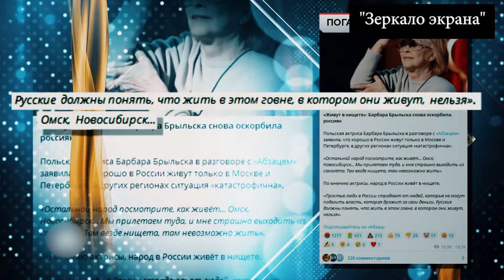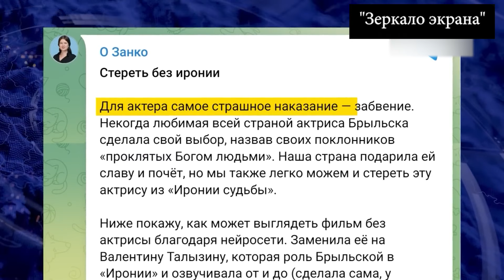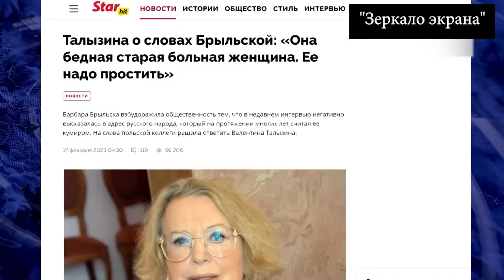"Володя, на колени и в попку дам": Барбара Брыльска посоветовала Путину встать на колени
82-летняя актриса-полячка Барбара Брыльска неуважительно высказалась о руководстве нашей страны, российской армии, бывших коллегах и вообще всех россиянах, гордящихся своей Родиной.